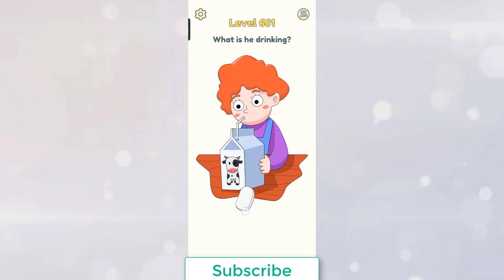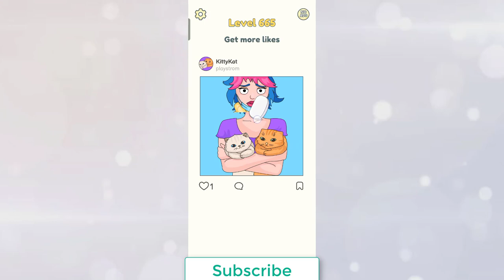DOP 2: Delete One Part - New Update All Levels 651 - 700 -Android Gameplay Walkthrough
Welcome to DOP 2: Delete One Part - a new tricky game, which bring you new experience in solving puzzles.